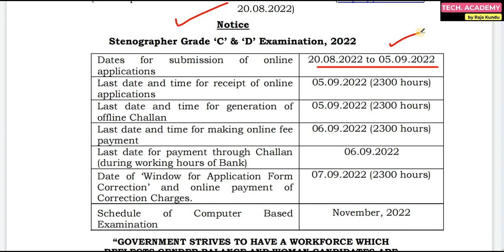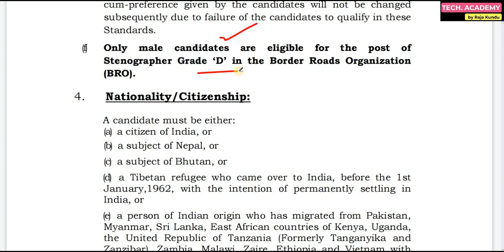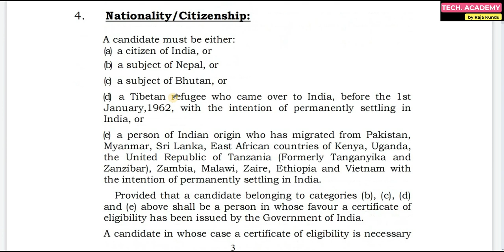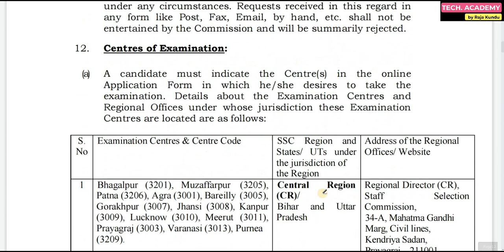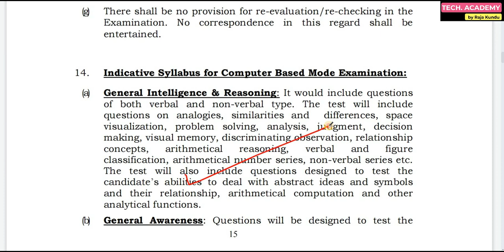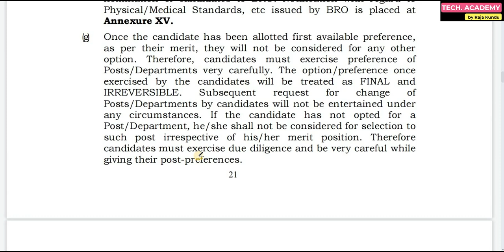SSC র তরফ থেকে আবার নতুন Update | SSC Stenographer C & D Recruitment 2022 | Vacancy? |SSC New Update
Hi guys,

SSC Stenographer Recruitment 2022: Staff Selection Commission (SSC) has Invited Online Application Form for the Recruitment of Stenographer Group C & D Post. Those Candidates are interested in the Following Process SSC Stenographer Grade C & D Online Form Notification & complete the Required Eligibility Criteria Can read the Full Notification and Apply Online.

Apply- Online

NEW UPDATE-